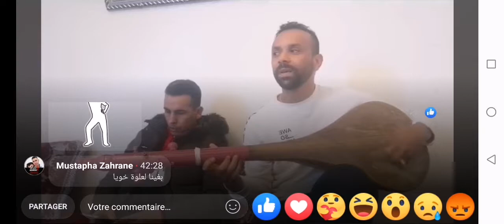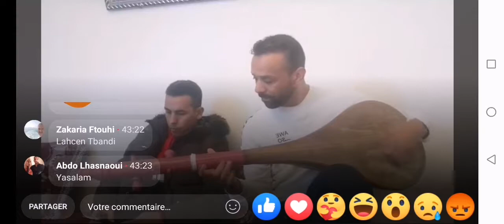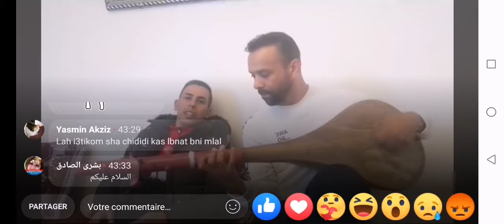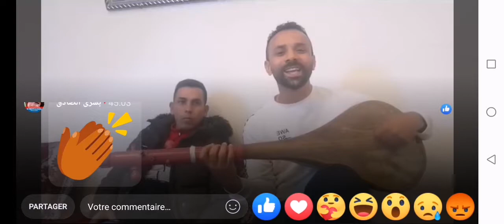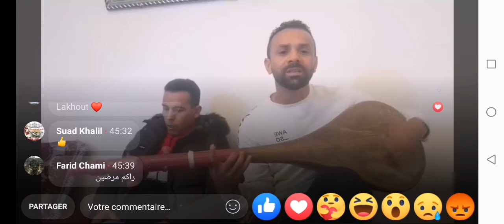من يوم غاب وجهك أمولات البيت. Aziz el mesbahi Jaouad Tbandi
تحية كبيرة لكل متتبعينا ولكل من يدعمنا داخل وخارج أرض الطن.
لكم منى كل الحب والتقدير جمهورنا الحبيب ❤️